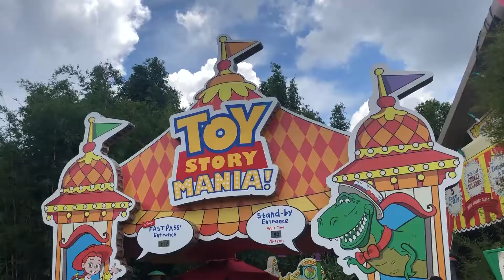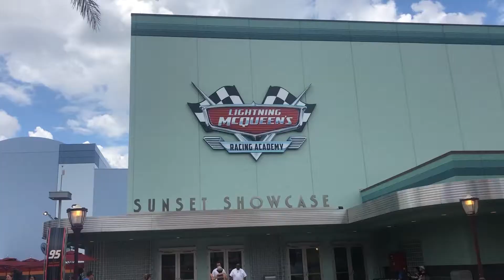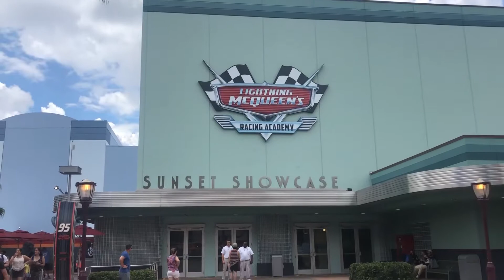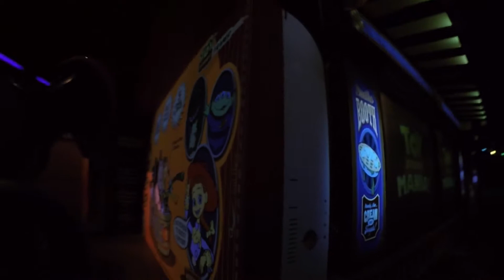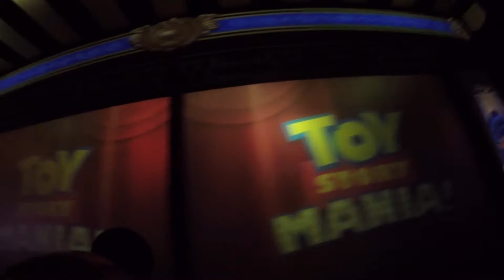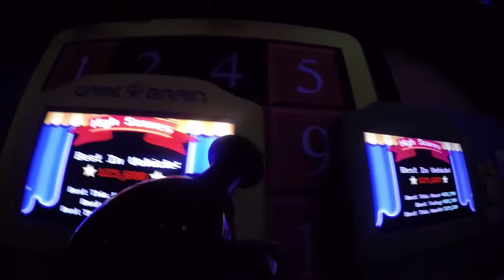Der Start in 4 Tage Disney - USA Tour Teil 8 | Crazy VLOG #81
In den letzten vier Teilen der USA Tour 2019 nehme ich euch mit in die Disney World Florida. Hier gibt es 4 verschiedene Parks, darunter einer der wohl besten Themenparks der Welt. Am ersten Tag haben wir bzw ich vor allem den ersten Park die Hollywood Studios besucht, in denen es mittlerweile den genialen Star Wars Darkride gibt, den ich noch nicht testen durfte. Danach ging es noch kurz ins Animal Kingdom, zu diesem Park gibts aber mehr am dritten Tag.